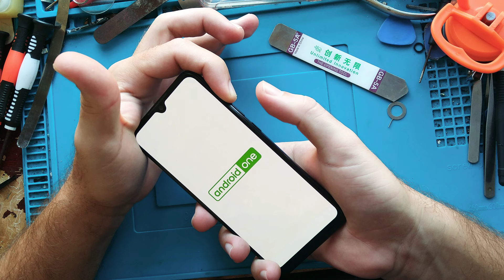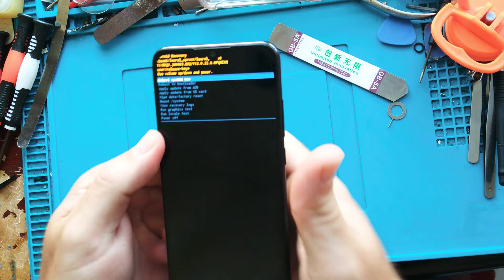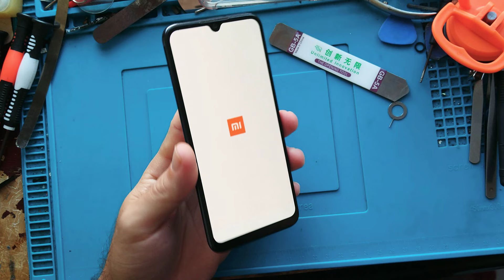Hard Reset Xiaomi Mi A3. COMO FORMATAR CELULAR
Como fazer hard reset no celular xiaomi mi A3 e formatar realmi para tirar senha do celular e desbloquear.
como formatar xiaomi mi A3 e apagar tudo sem senha nem digital e restaurar padrão de fábrica. Se você está procurando por um guia passo a passo para formatar e fazer hard reset no Xiaomi Mi A3 ou no Realme, chegou ao lugar certo. Neste vídeo, vamos explorar os métodos mais eficazes para apagar todos os dados do seu dispositivo, incluindo senhas e digitais.

O processo de formatação é uma maneira útil de restaurar o seu dispositivo ao estado de fábrica, eliminando quaisquer problemas de desempenho ou conflitos de software. O Xiaomi Mi A3 e o Realme são dois dispositivos muito populares que podem se beneficiar com uma formatação completa.

O processo de formatação do Xiaomi Mi A3 pode parecer complicado, mas é bastante simples e direto. Existem várias maneiras de fazer isso, mas vamos nos concentrar em duas das mais populares: o método de hardware e o método de software. O primeiro requer que você acesse o menu de recuperação, o que pode ser feito pressionando e segurando o botão de ligar e o botão de diminuir volume simultaneamente.

Assim que a tela do menu de recuperação aparecer, use as teclas de volume para selecionar a opção "wipe data/factory reset" e pressione o botão liga/desliga para confirmar. Em seguida, selecione "Yes - delete all user data" e confirme novamente.

O processo de formatação do Realme é semelhante. Você precisa acessar o menu de recuperação pressionando e segurando o botão de ligar e o botão de diminuir volume simultaneamente. Depois, selecione "wipe data/factory reset" e confirme. Selecione "Yes - delete all user data" e confirme novamente.

Lembre-se de que a formatação completa irá apagar todos os dados do dispositivo, incluindo fotos, vídeos, músicas, aplicativos e configurações pessoais. Portanto, faça um backup dos seus arquivos importantes antes de prosseguir com a formatação.

Se você está procurando uma maneira de desbloquear o seu Xiaomi Mi A3 ou Realme sem a senha ou digital, existem algumas soluções disponíveis. O primeiro passo é tentar redefinir a senha usando o endereço de e-mail ou número de telefone associado à sua conta. Se isso não funcionar, você pode tentar desbloquear o dispositivo usando um software de desbloqueio de terceiros.

Mas, antes de tentar qualquer método de desbloqueio, é importante lembrar que essas soluções podem comprometer a segurança do seu dispositivo e até mesmo danificá-lo. Portanto, é recomendável usar esses métodos com cuidado e apenas como último recurso.

Ao restaurar o padrão de fábrica do seu Xiaomi Mi A3 ou Realme, você pode resolver muitos problemas de desempenho e eliminar senhas e digitais esquecidas. Lembre-se de fazer backup de seus arquivos importantes antes de prosseguir com o processo de formatação e use esses métodos de desbloqueio com cautela.

Esperamos que este guia tenha sido útil para você e que você possa aproveitar ao máximo seu Xiaomi Mi A3 ou Realme restaurado.